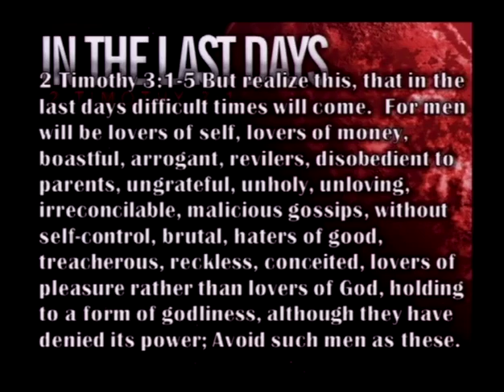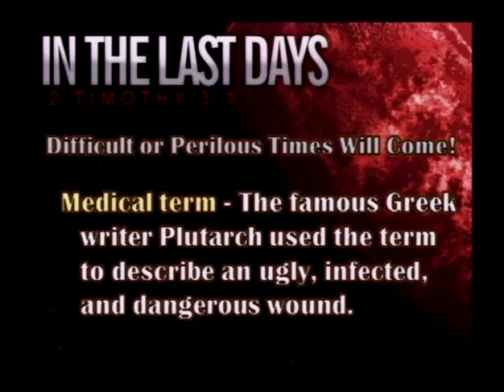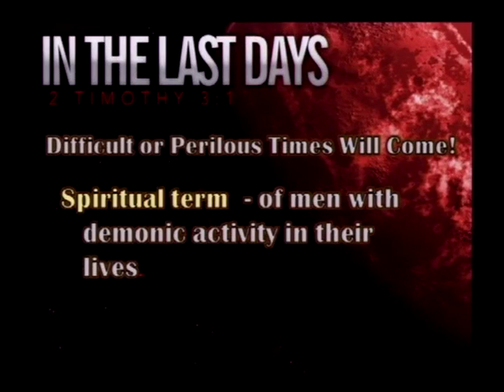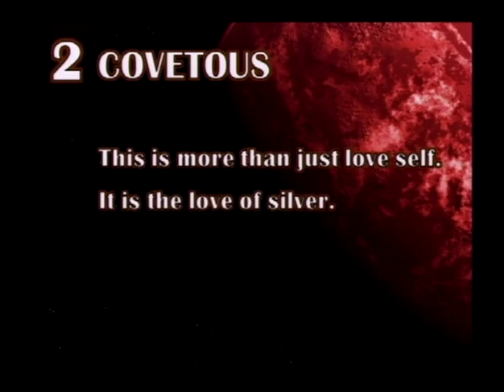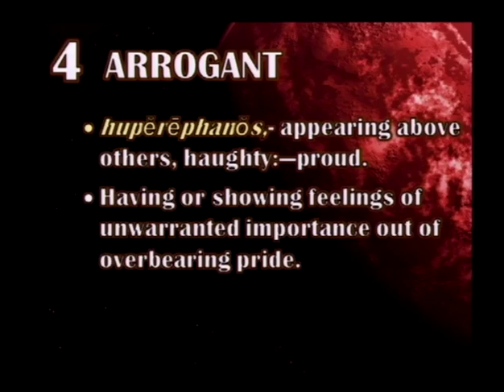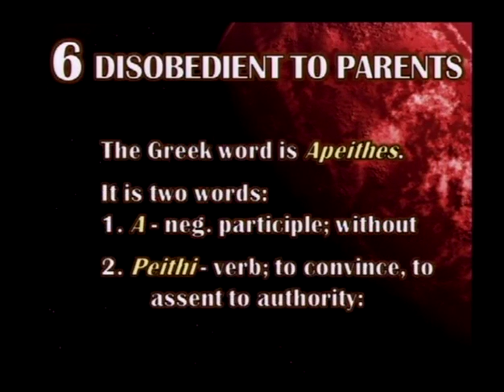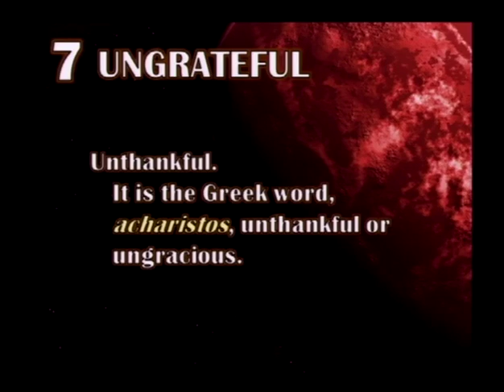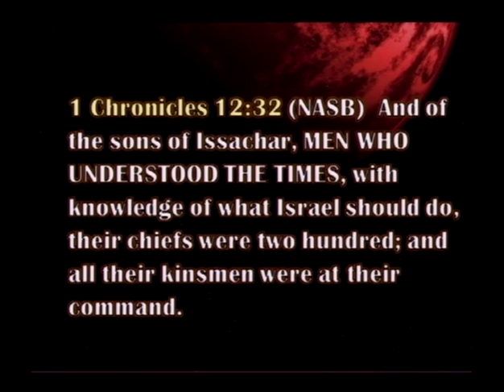In The Last Days, Part 1 (5/17/15)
In The Last Days, Part 1